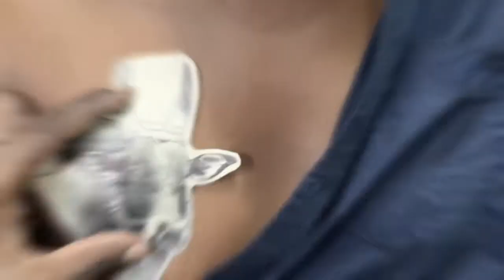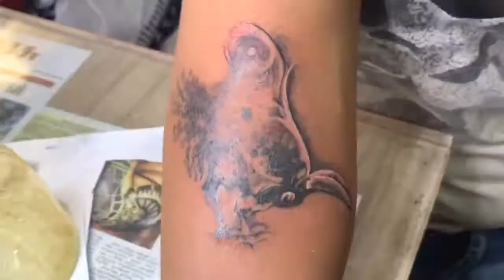Tattoo Timelapse | Jallikkattu kaalai